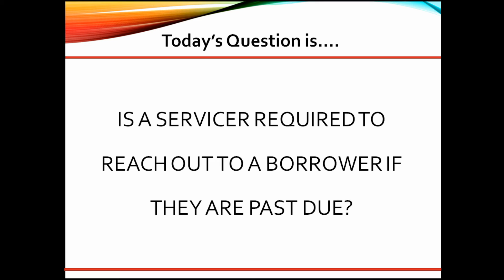Is a servicer required to reach out to a borrower if they are past due?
VIDEO CREATION DATE:  February 05, 2022

2022 CampusMortgage®. Without the prior written permission of Mortgage University, Inc. (DBA CampusMortgage), no part of this video/content may be used, reproduced or transmitted in any form.